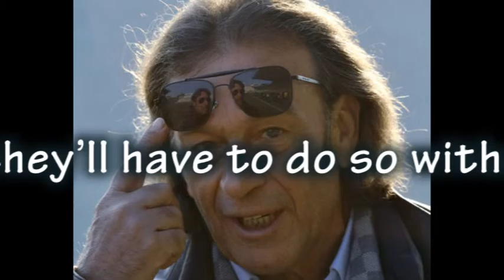FA bans Leeds owner Massimo Cellino 18 months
Leeds United may be making a push to return to the Premier League, but they’ll have to do so without their owner.
Massimo Cellino, who took over Leeds in February of 2014, has been banned for 18 months by the English FA for his involvement in the sale of Ross McCormack to Fulham later that summer. He was also fined $315,000 and required to complete a course outlining the duties and restrictions for owners in the English league.
During McCormack’s sale, a significant payment was apparently paid to unlicensed agent Barry Hughes, facilitated by McCormack’s official licensed agent Derek Day, who was also banned for 18 months, although 11 of those are suspended, leaving him sidelined for seven months should no other infractions arise.
This likely will only serve to accelerate the current potential sale of Leeds to Andrea Radrizzani, with both sides having publicly acknowledged discussions are ongoing.
Leeds is currently in fourth in the Championship table, having won five of their last six matches. McCormack, meanwhile, scoring a whopping 42 goals in 100 appearances over two years before making a big-money move to Aston Villa this past summer, where he has slumped at Villa Park, owning just two goals over 13 Championship appearances this season and losing his place in the team. To be fair, he struggled in his early days at Fulham as well, scoring just twice in his first 15 matches before exploding in his second season at Craven Cottage with 21 league goals.